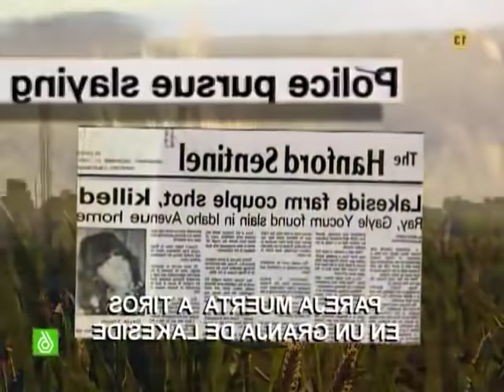Crímenes Imperfectos ricos y famosos Capítulo 53